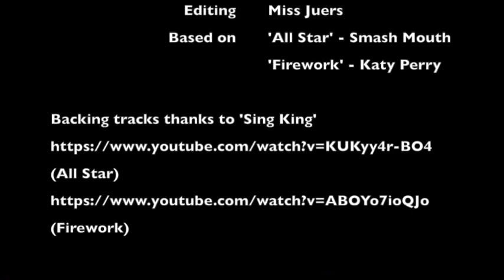The Polo Shirt All Stars 2021, Year 6 Parody, full video